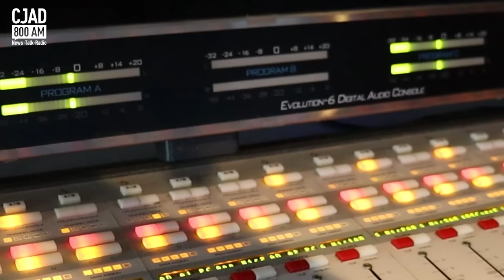Montreal Now's Aaron Rand gets married live on CJAD 800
Montreal Now's Aaron Rand got married earlier today to his longtime partner Val Benaim.